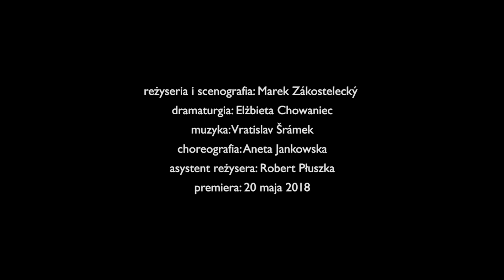JA, MALUCH I MORZE Teatr Baj / Warszawa